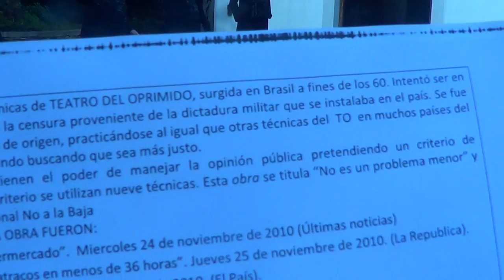Teatro Periodístico "NO ES UN PROBLEMA MENOR" (2 de 3)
Teatro Periodístico

Centro Cultural y Museo de la Memoria, MUME,  Asociación de Amigas y Amigos del MUME, Compañía de Teatro de Transformación Actorantes y  Comisión de Justicia y Paz e Integridad de la Creación Misioneros Claretianos, organizan el Encuentro "MEMORIA, PRESENTE Y FUTURO" como un espacio de intercambio entre creadores nacionales, invitados regionales y público participante.

Este Encuentro se propone exponer diversas modalidades de artes escénicas  (teatro y artes de transformación)  y propiciar la creación entre grupos como un espacio de integración de expresiones artísticas.

El pasado no vuelve a la conciencia más que cuando puede ayudar a comprender al presente. La memoria construye sentido para el pasado. Implica la relación de la persona con un pasado con el que se siente unida por un vínculo especial, y con lo que, al traerlo al presente, busca hacer con su futuro.

La memoria es una construcción personal y colectiva, donde todos somos actores, y en la que se manifiesta la esperanza de futuro.